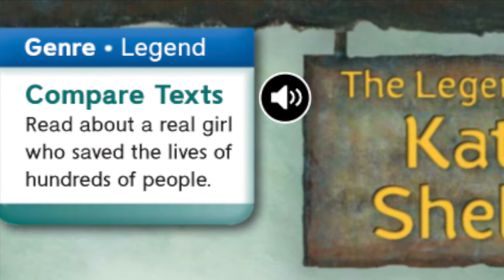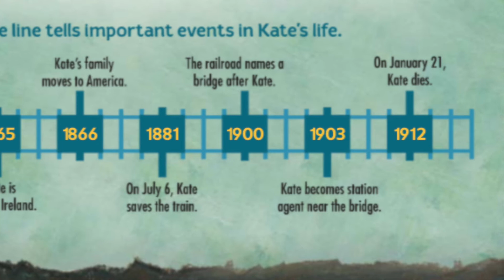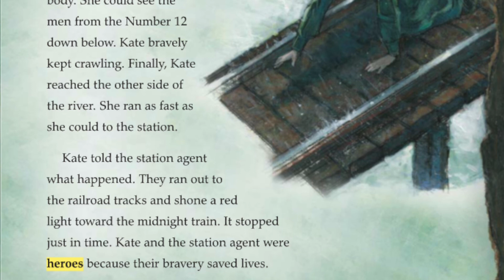The Legend of Kate Shelley Video